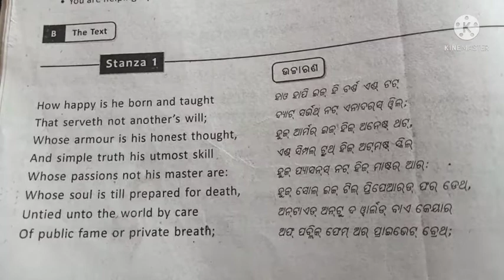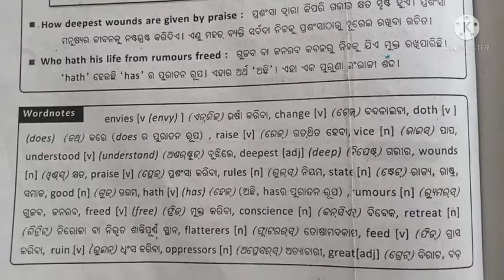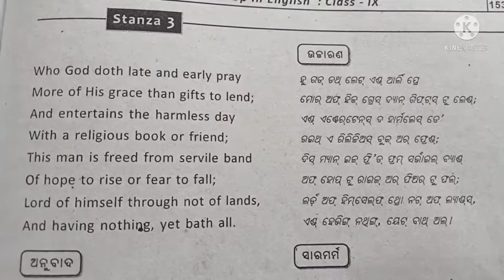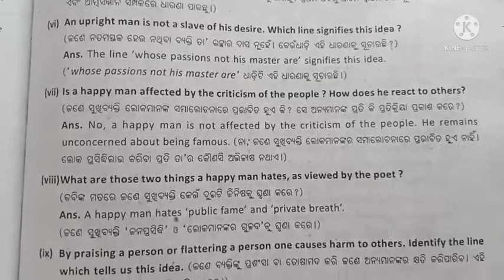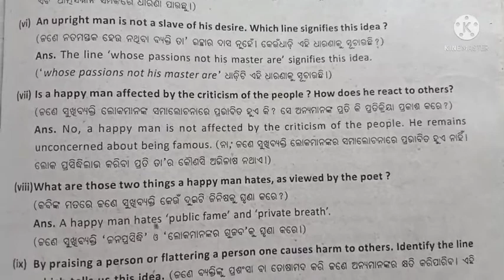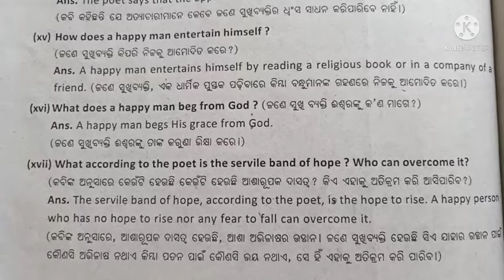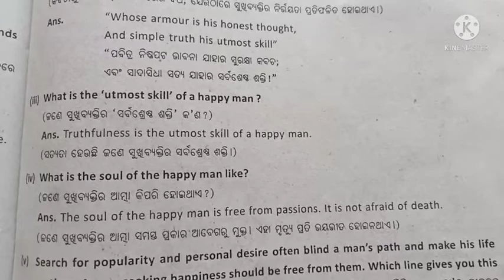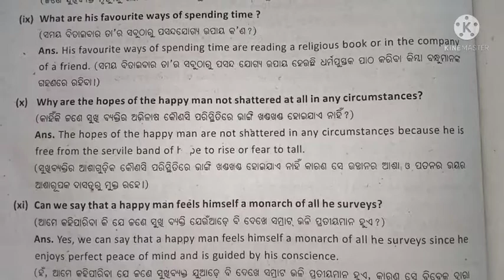The character of a happy life question answer class 9 l odia medium l class 9 English l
The character of a happy life question answer class 9,
class 9 the character of a happy life question and answer,
The character of happy life question answer,